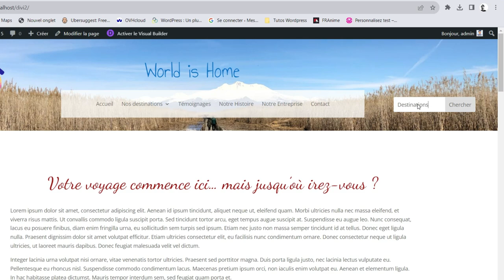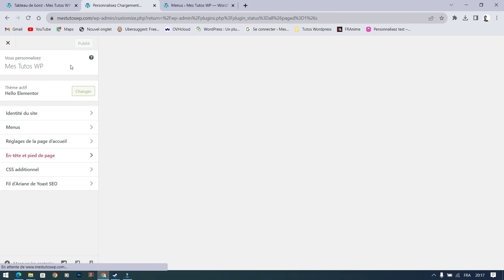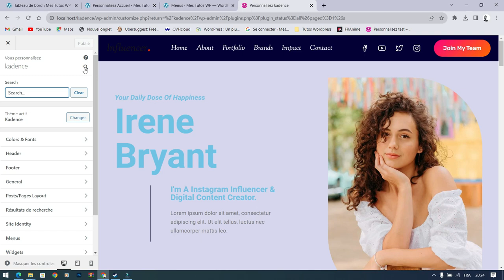Tuto Wordpress : Installer un moteur de recherche afin de trouver les fonctionnalités de votre thème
Dans ce tuto, nous allons voir comment, à l'aide d'une extension, nous pourrons trouver les fonctionnalités qu'offre notre thème sans avoir à parcourir le moindre onglet de la personnalisation de thème.